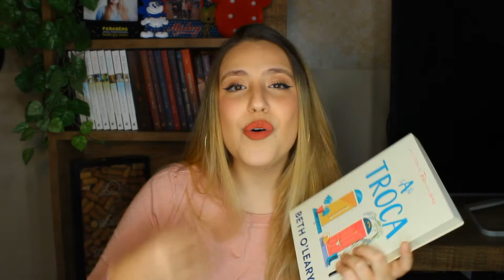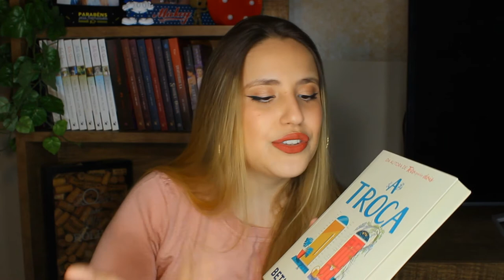A TROCA de Beth O'leary - O Porquê você tem que ler!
VIU
O vídeo de hoje é mais uma resenha sem spoilers sobre o livro A Troca de Beth O'leary que escreveu também Teto para Dois! Espero que gostem, e comentem o que vocês acharam do livro!